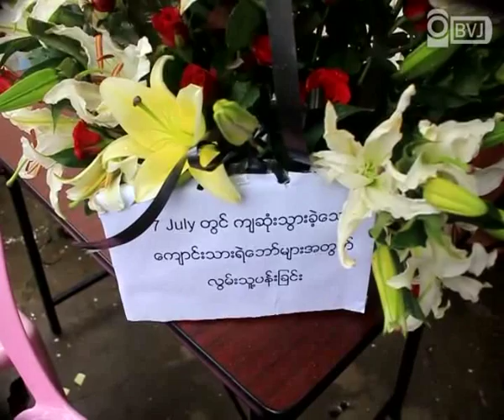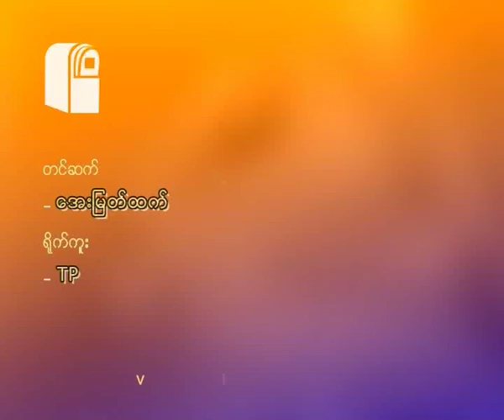50 th 7July Memorial Day helds 88 Students Office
ႏွစ္ ၅၀ ျပည့္ ရန္ကုန္တကၠသုိလ္ ေက်ာင္းသားသမဂၢ အေဆာက္အအုံ ၿဖဳိခ်ဖ်က္ဆီးခံရတဲ့ ၁၉၆၂ ခုႏွစ္ ဇူလုိင္လ ၇ ရက္ေန႔ 7July ႏွစ္ ၅၀ ျပည့္ အထိမ္းအမွတ္ အျဖစ္ ၈၈ မ်ဳိးဆက္ေက်ာင္းသားမ်ားရုံးခန္းမွာ အခမ္းအနားတရပ္ က်င္းပခဲ့ပါတယ္။ အဲ့ဒီ အခမ္းအနားကုိ အမ်ဳိးသားဒီမုိကေရစီအဖဲြ႕ခ်ဳပ္ နာယကအဖဲြ႕ဝင္ ဦးဝင္းတင္၊ ၁၉၆၂ ေက်ာင္းသားေခါင္းေဆာင္ ဦးလွေရႊ၊ ၈၈ မ်ဳိးဆက္ေက်ာင္းသားေခါင္းေဆာင္မ်ား၊ ဗမာႏုိင္ငံလုံးဆုိင္ရာ ေက်ာင္းသားသမဂၢ ဥကၠဌ ကုိေက်ာ္ကုိကုိနဲ႔ ေက်ာင္းသားအဖဲြ႕ဝင္မ်ား၊ ျပည္တြင္း ျပည္ပ သတင္းေထာက္မ်ား တက္ေရာက္ခဲ့ၿပီး နံနက္ ၉ နာရီကေန နံနက္ ၁၀း၄၅ နာရီအထိ က်င္းပခဲ့ပါသည္။ အခမ္းအနား မက်င္းပမွီ ဇူလုိင္လ ၆ ရက္ေန႔ ညဦးပိုင္းက ရန္ကုန္နဲ႔ မႏၱေလးမွာ ရွိတဲ့ ဗကသ ေက်ာင္းသားေခါင္းေဆာင္ေတြကို အထူးရဲတပ္ဖဲြ႕ SB ေတြနဲ႔ နယ္ေျမခံရဲေတြက ဖမ္းဆီး ထိန္းသိမ္းသြားေပမဲ့ ဒီကေန႔မွာေတာ့ ရန္ကုန္မွာေရာ မႏၱေလးမွာပါ 7July ပဲြ အခမ္းအနားေတြကို ေအာင္ျမင္စြာ က်င္းပႏုိင္ခဲ့တယ္လုိ႔ သတင္းရရွိပါသည္။